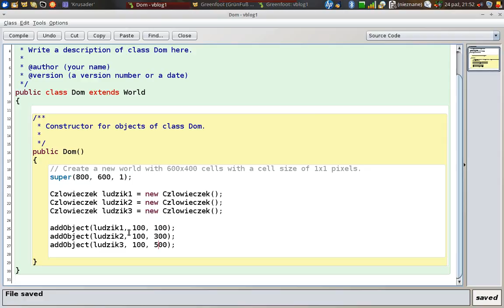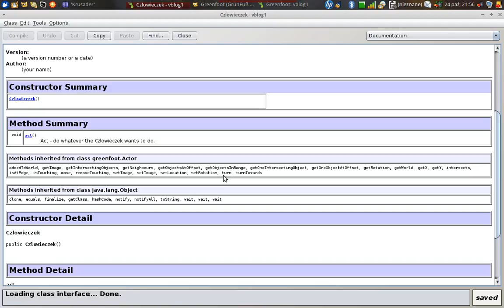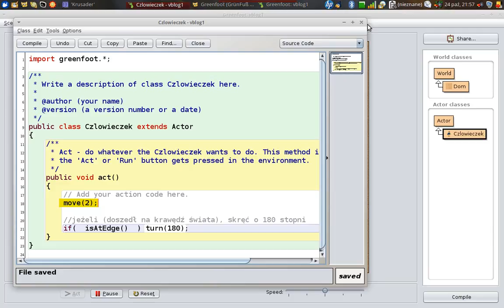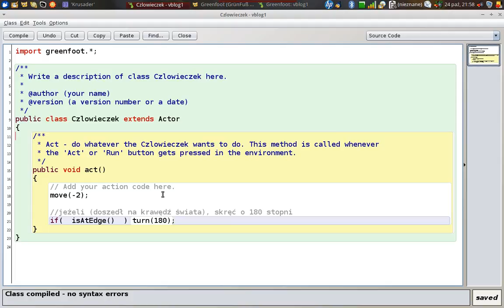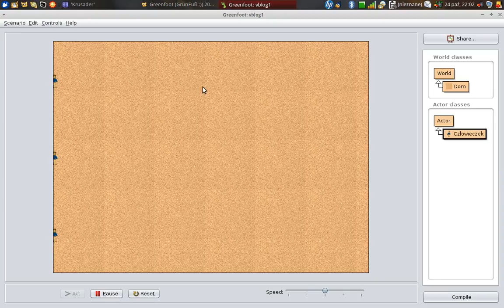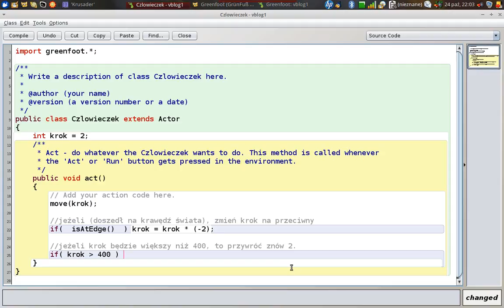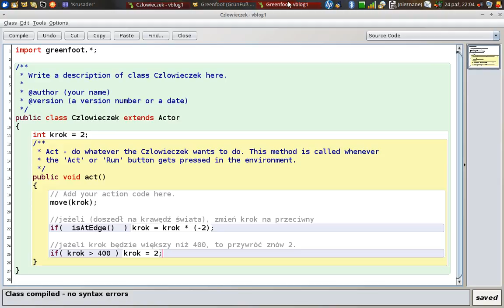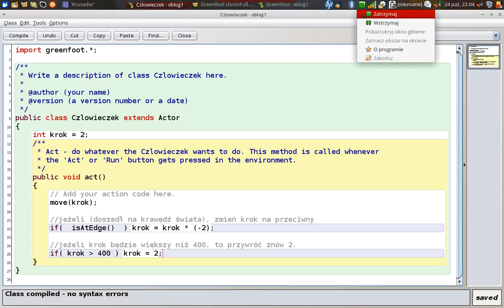Greenfoot: Seria 2015: Odcinek 4:Odbijanie od ścian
Czwarty  odcinek luźnego videobloga poświęconego programowaniu w języku Java w środowisku Greenfoot - Odbijanie od ścian